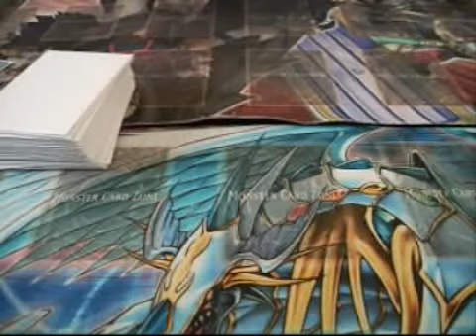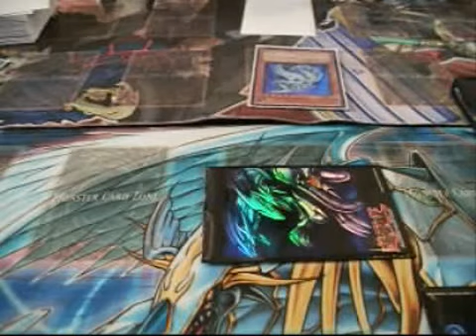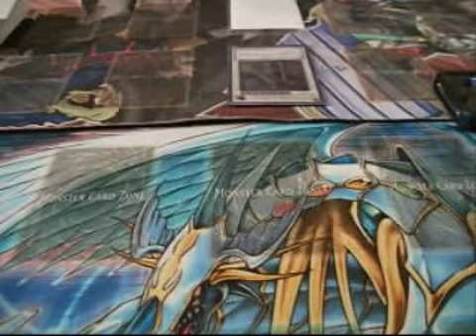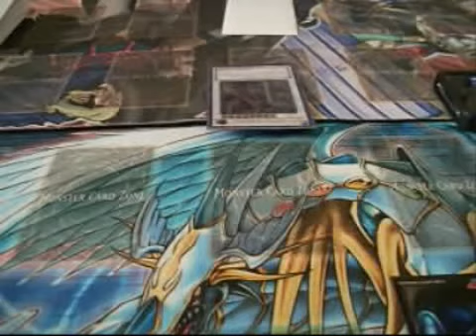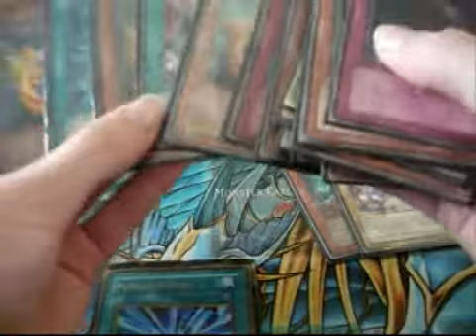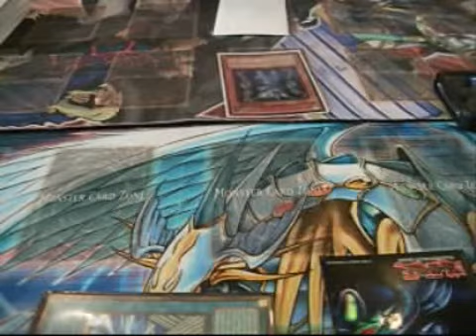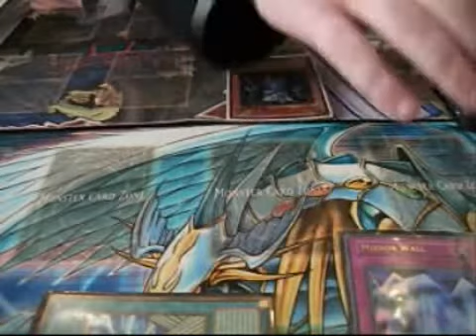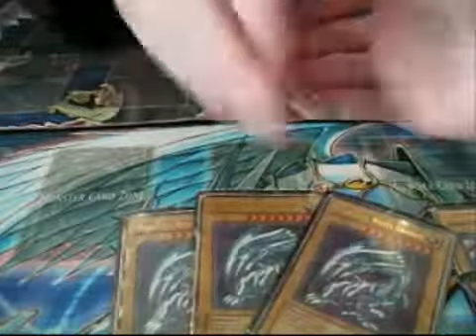Edinburgh Fun - Match 2_ Duel 3.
Fun duels with friends in Edinburgh on 16/2/12.

Match 2, Duel 3: Blue Eyes Dragons vs Karikuri (Drew).